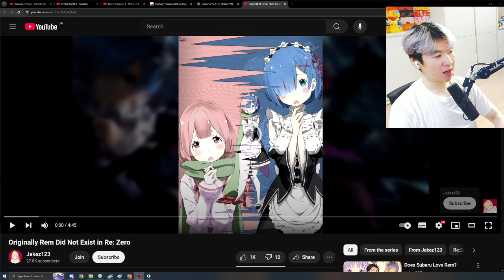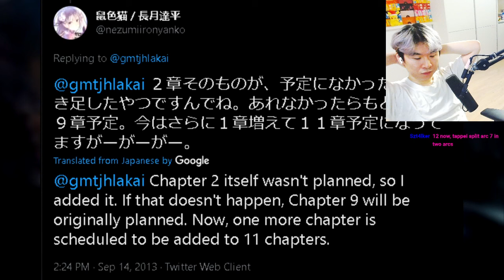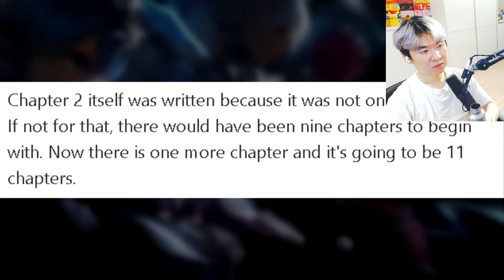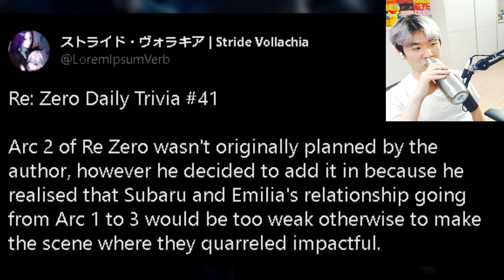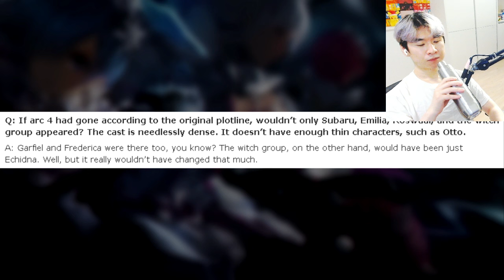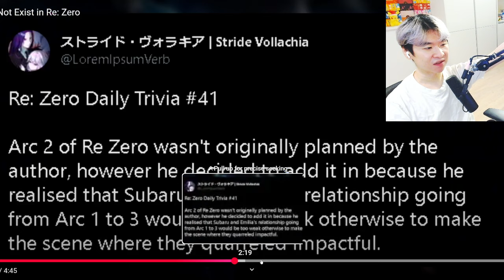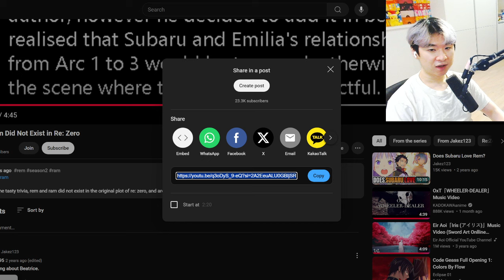Re: Zero but REM NEVER EXISTED | Reacting to Jakez123